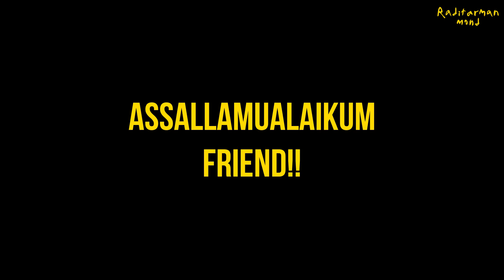07# Beli Jiwa! | UNPERFECT Ollie Into Manual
07# Beli Jiwa! | UNPERFECT Ollie Into Manual

Dalam vlog ini, aku akan merekam proses aku belajar semula bermain papan selancar. Setelah hampir 4 tahun, meninggakan sukan papan selancar.

Untuk video minggu ini, aku tak plan pun nak skate sebenarnya. Tapi disebabkan ada slot masa sikit untuk skate, jadi aku skate secara mendadak ditemani isteri & anak aku. Yang menariknya lagi, secara tak sengaja aku hampir land trik baru.

Buat kawan-kawan yang ingin kembali atau baru nak belajar bermain papan selancar, jom kita skate sama-sama!